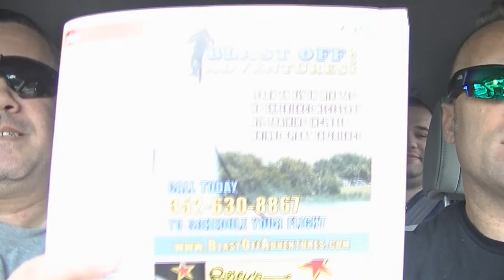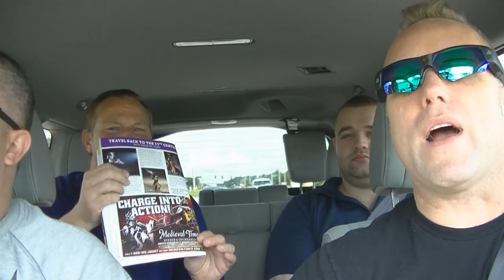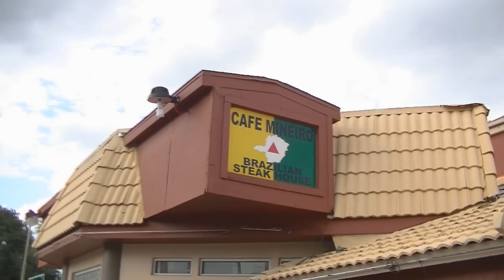International Drive "MEAT & MORE MEAT!"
Part 1 of the international drive series,We were supposed to go to a waterpark but it was about to close so we decided to move along and head to our next destination, the slingshot! Video link bellow!
 here before starting our insane day we fuled up at this mineros place where they had a salad bar, but meat..meat...and more meat. SHOUT OUT TO CAFE MINEIRO!